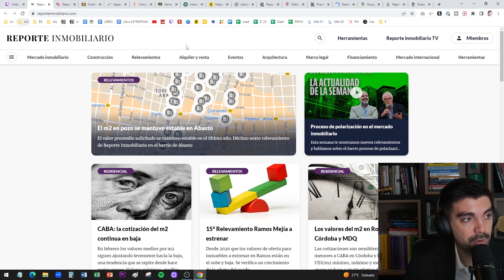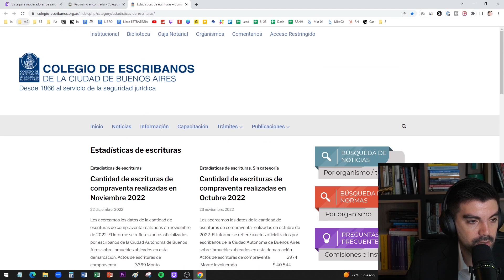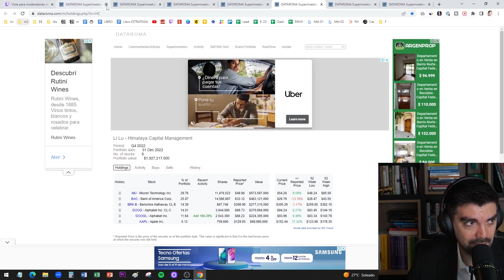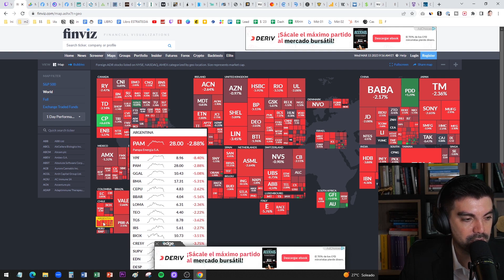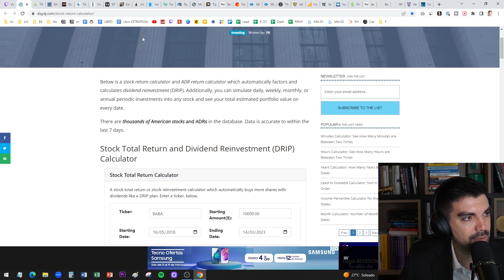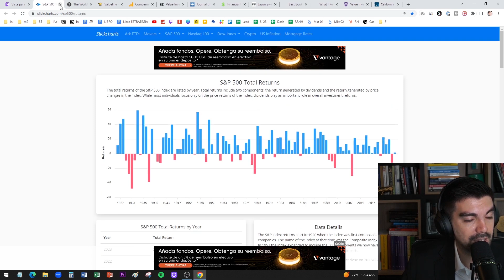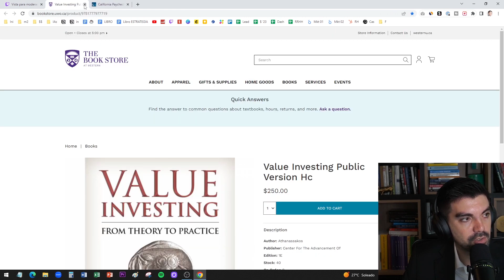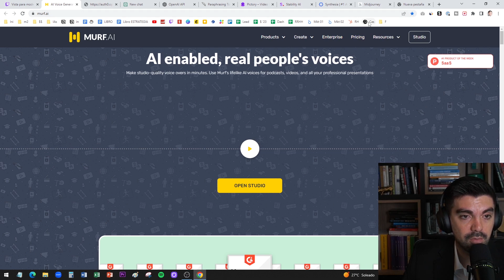Las mejores páginas para sacar datos e información para tu negocio🌐